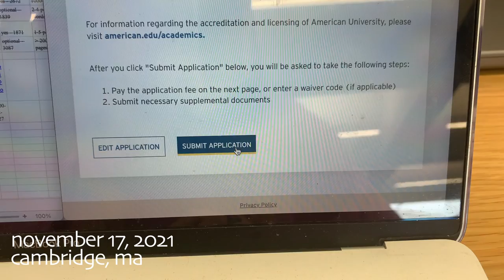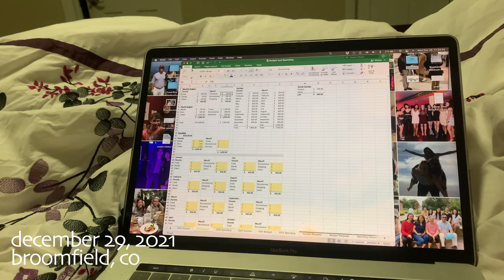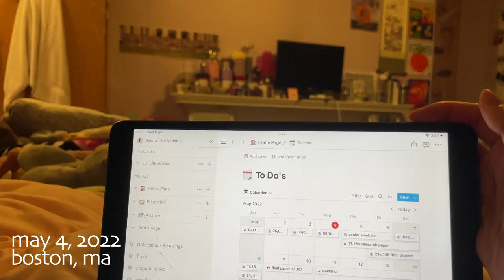One Second a Day: Senior Year of College | Sandra and Stephanie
Final year at MIT recorded in one-second intervals.

Magic In The Hamptons by Social House ft. Lil Yachty
Love Grows by Edison Lighthouse